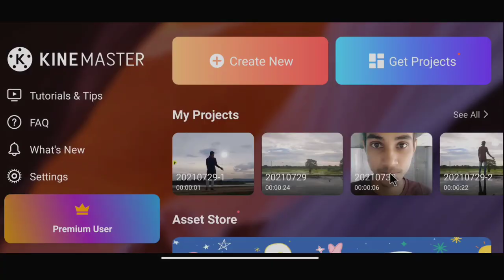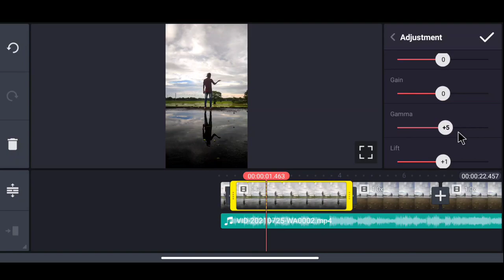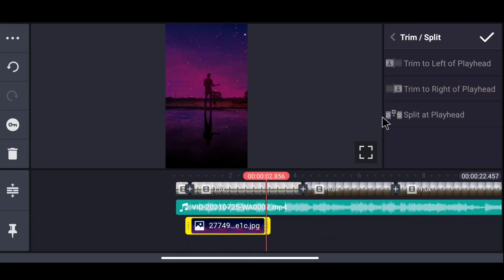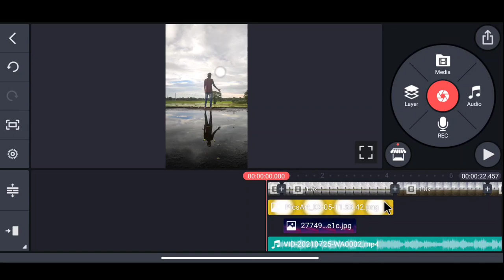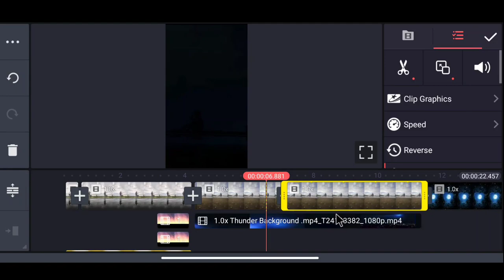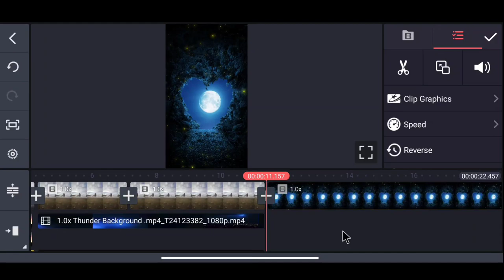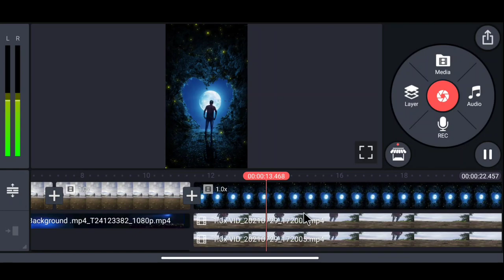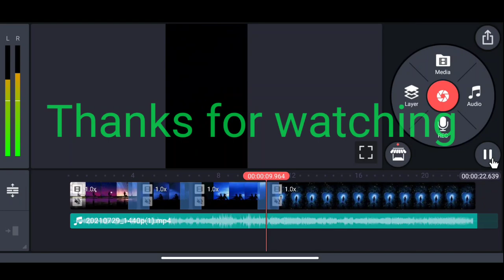Teri Nazar ne dil ka kiya jo hashar Suhail Khan VFX video editing tutorial / Instagram reels VFX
Hello

 friends aaj ke is video m aapko Instagram reels ke sky changing video editing ke bare mai bataya hu । hope karta hun aap ko tutorial aasani se samajh aa jayega.